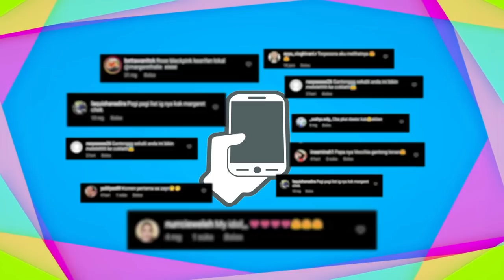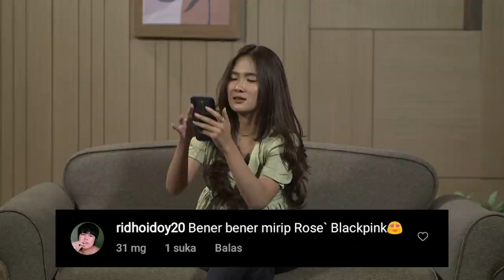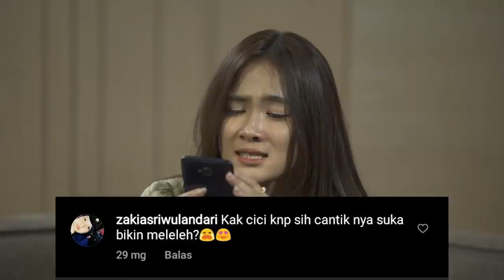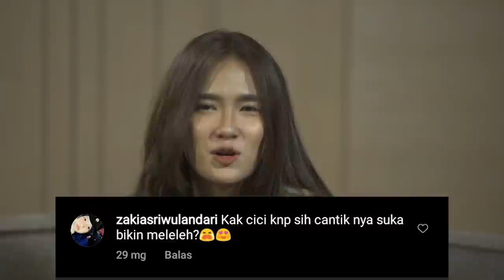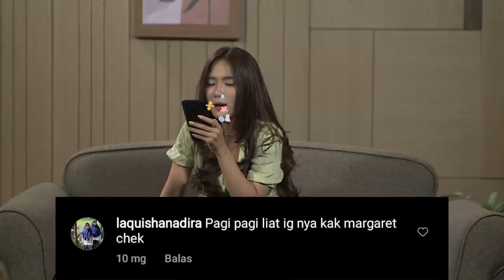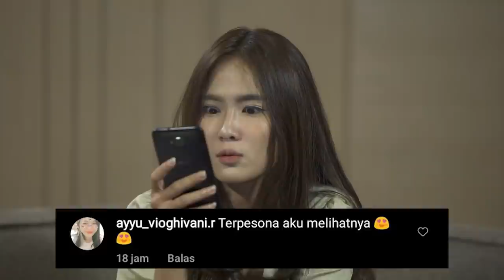Setuju Nggak Sih Shanice Margaretha Mirip Sama Rose Blackpink??? | Bacain Netizen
Menurut kamu Shanice Margaretha lebih mirip Rose Blackpink atau Nella Kharisma sih?